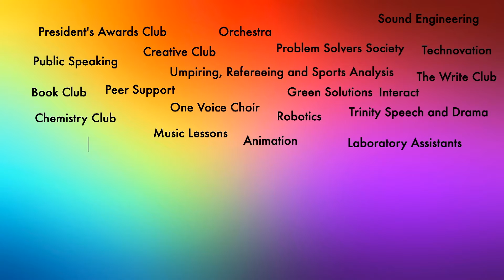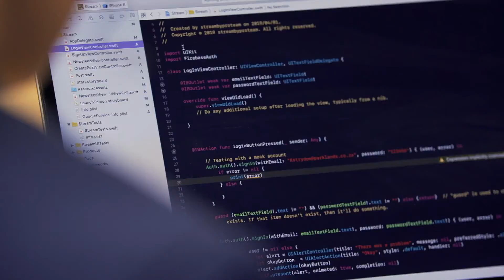Grade 6 Virtual Walk September 2020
Today, our Grade 6 learners were treated to a Virtual Tour of our Secondary Faculty in preparation for 2021. Take a look at what our Grade 7s of 2021 can expect.